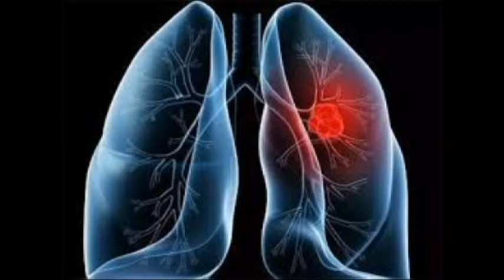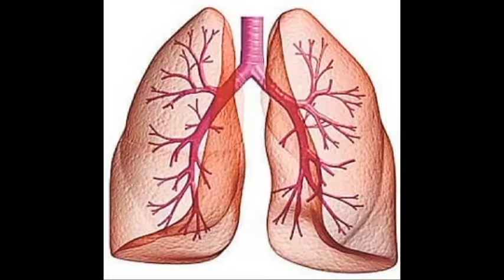நுரையீரல் நோய் தொற்று ஏற்படாமல் இருக்க எளிய முறைகள்|lungs infection simple home remedies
@nallathayepesuvom224 நுரையீரல் நோய் தொற்று ஏற்படாமல் இருக்க எளிய முறைகள்|lungs infection simple home remedies|virus infection and remedies